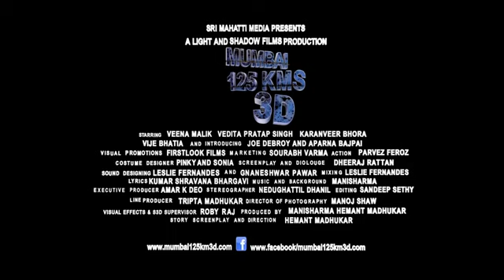Mumbai 125 KM 3D Theatrical Trailer | Veena Malik, Karanvir Bohra, Vedita | (Exclusive)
Mumbai 125 KM 3D is a 2013 upcoming Indian horror film directed by Hemant Madhukar and starring Veena Malik, Karanvir Bohra, Vedita Pratap Singh, Vije Bhatia and Rajeev Anand. This film is entirely shot on Stereoscopic 3D cameras...